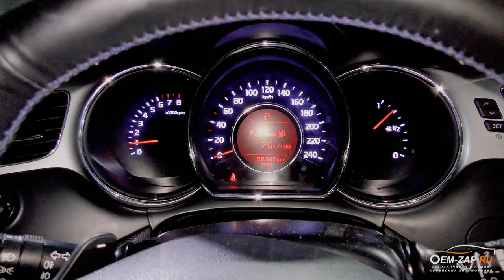Kia Ceed 1.6 G4FC замена катализатора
Киа Сид 1.6 G4FC замена катализатора.

Как и обещали, делимся видео по замене катализатора на автомобиле Киа Сид с двигателем G4FC, владелец которого захотел восстановить систему отработавших газов после удаления катализатора и вварки пламягасителя. Как признался сам владелец, его стал раздражать запах выхлопа в салоне и он решился на эту процедуру, а мы с удовольствием помогли ему в этом.

Напомним, что подобные катализаторы есть в наличии не только на автомобиль Киа Сид, но и на такие автомобили как Киа Рио и Хендай Солярис.

Находимся по адресам:
👇👇👇👇👇👇👇👇👇ЖМИ КНОПКУ "ЕЩЁ"👇👇👇👇👇👇👇👇👇

Север
🕘🔛🕗 График работы: с 9 до 20 без выходных.